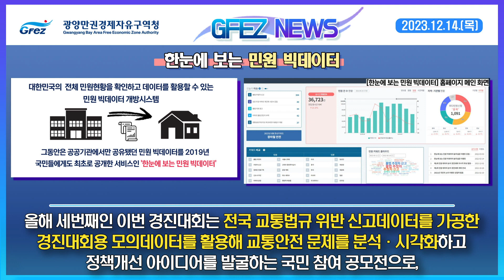[GFEZ 뉴스] 민원 데이터 분석 경진대회 장려상